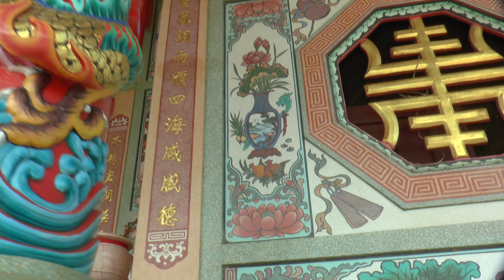Thailand trip. Original video 1080p. 2015:1:12 4 58 14 00238 SIAM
Thailand trip, Bangkok, Koh Chang, Sukhtai, Si Satchanalai, กรุงเทพฯ, ประเทศไทย, เทศบาลเมืองสุโขทัยธานี
, ศรีสัชนาลัย